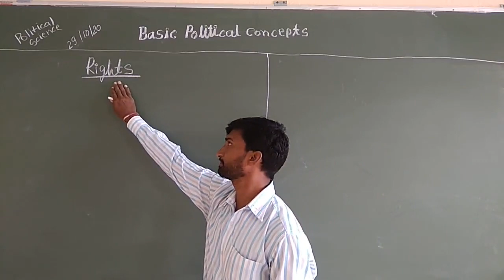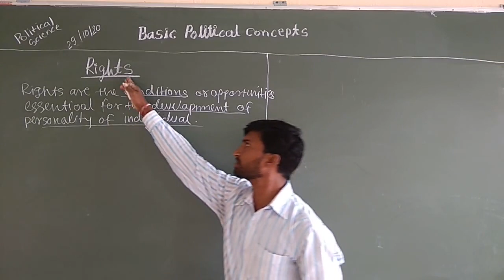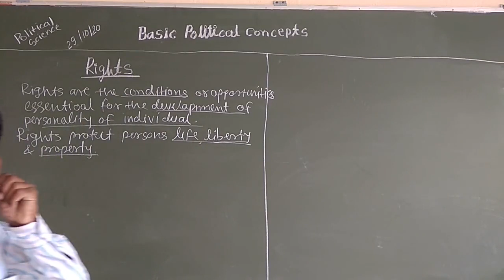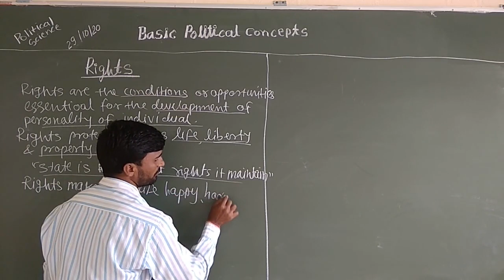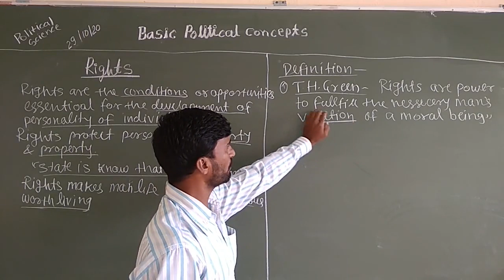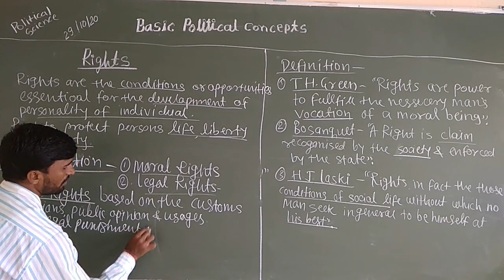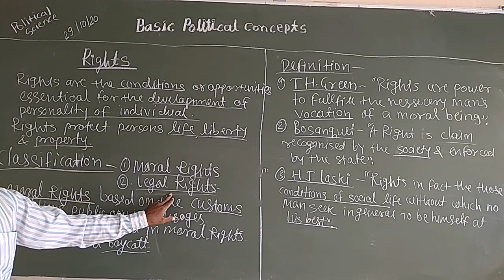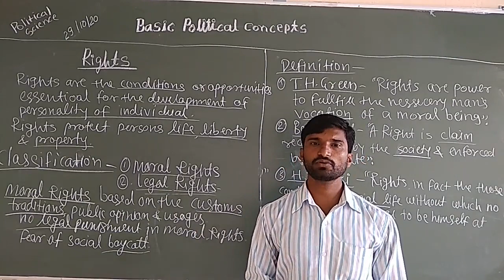Puc-1 Pol. Sci. 29/10/20 Unit-3 Topic- Rights #1